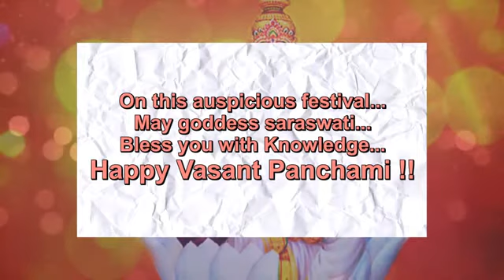Happy Vasant Panchami Video Greeting Cards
Happy Vasant Panchami Video Greeting Cards | e-cards.

Share this greeting card with your loved ones & wish them a very very Happy Vasant Panchami.

Back ground Sound / Music details:
Song Name: Locally Sourced.
Song Composer: Jason Farnham.
Song Genre: Rock.